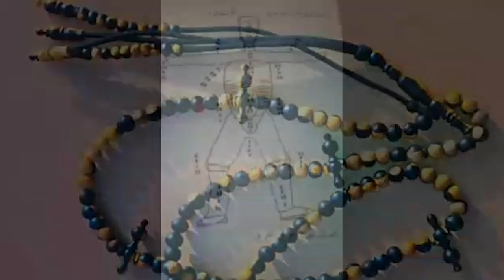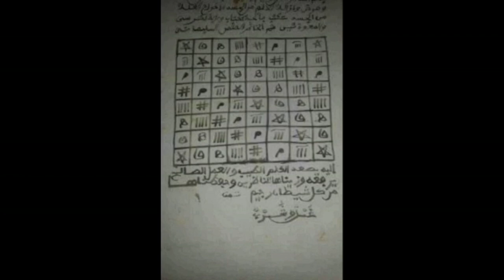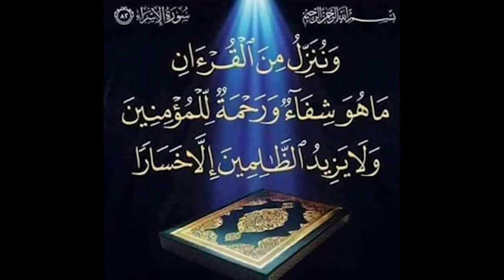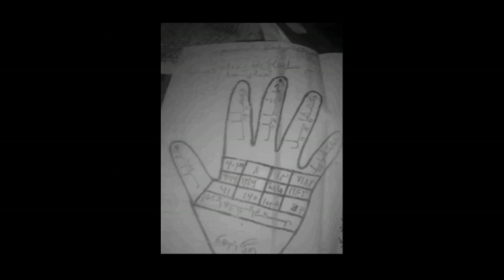Lutter en période de pandémie, voici les propositions de Omez'' lutte simple danio discipliné''